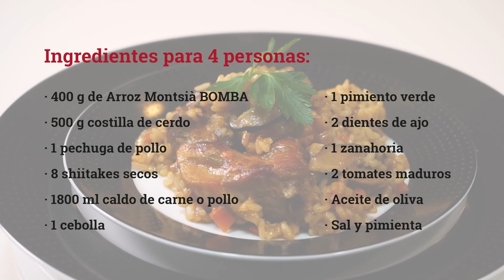Arroz con costilla, pollo y shiitakes | Las recetas de Mireia Carbó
• Arroz Montsià junto con Mireia Carbó os trae este delicioso arroz con costilla, pollo y shiitakes.

Ingredientes para 4 personas:
400 g de Arroz Montsià Bomba
500 g costilla de cerdo
1 pechuga de pollo
8 shiitakes secos
1 cebolla
1 pimiento verde
2 dientes de ajo
1 zanahoria
2 tomates maduros
1800 ml caldo de carne o pollo

Preparación:
• En primer lugar poner a remojar las setas.
• Salpimentar la costilla y dorarla en una cazuela grande con un chorro de aceite de oliva generoso.
• Cortar en dados pequeños el pimiento, la cebolla, la zanahoria y el ajo y saltear en la cazuela añadiendo primero la cebolla y el ajo y unos minutos después el pimiento y la zanahoria.
• Cuando todo esté bien cocido añadir los tomates rallados y dejar cocer unos minutos más.
• Cortar el pollo en dados. Añadir el pollo salpimentado y dorarlo con el sofrito. Incorporar las setas laminadas y reservar el agua del remojo.
• Añadir el caldo a la cazuela junto con el agua que se ha utilizado para remojar las setas y dejar que se caliente y hierva durante unos 5 minutos.
• Pasar todo el sofrito con la costilla, el pollo y las setas a una sartén.
• Incorporar el arroz y cocer durante unos 18 minutos aproximadamente.
• Rectificar de sal y la pimienta. Dejar reposar 5 minutos y servir.

El Arroz Montsià Bomba monovarietal con DOP Delta del Ebro es uno de los preferidos de los grandes chefs. Para su elaboración, utilizamos siempre la misma variedad selecta de alta calidad, con semilla certificada Bomba cultivada en el Delta del Ebro.

La categoría Extra del Arroz Montsià Bomba certifica, además, la homogeneidad de sus granos para garantizar el mejor resultado en tus recetas, ya que todos necesitan el mismo tiempo de cocción.